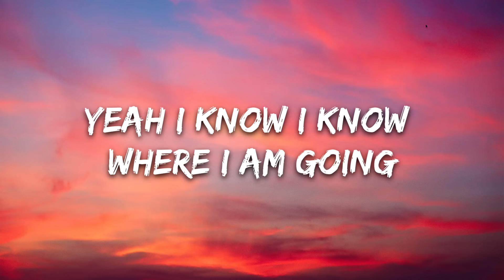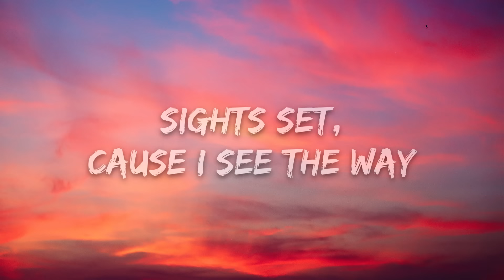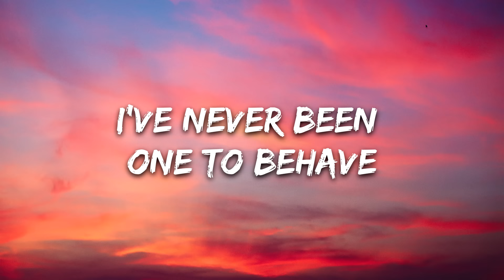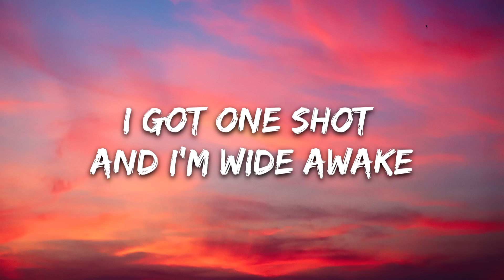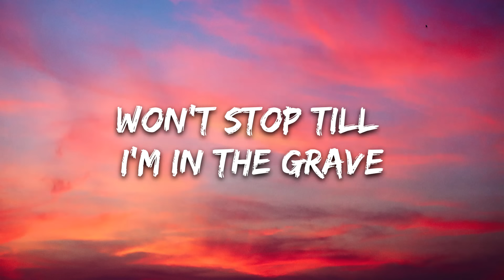Besomorph - Six Feet Deep (Lyrics) feat. Neoni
🎤 Lyrics:  Besomorph - Six Feet Deep (feat. Neoni)

[Intro]
Ooohhhhh
I know I know where I am going
Ooohhhhhh
I’m set in motion

[Verse]
I got one shot and I’m wide awake
Sights set, cause I see the way
Won’t stop till I’m in the grave
Six feet deep yeah

Go ahead call me insane
Never been one to behave

[Chorus]
Mmmhhhh
Mmmhhhh
Mmmhhhh
Mmmhhhh
[Post Chorus]
Ooohhhhh
My goal my pride my devotion
Ooohhhhhh

[Chorus]
Mmmhhhh
Mmmhhhh
Mmmhhhh
Mmmhhhh